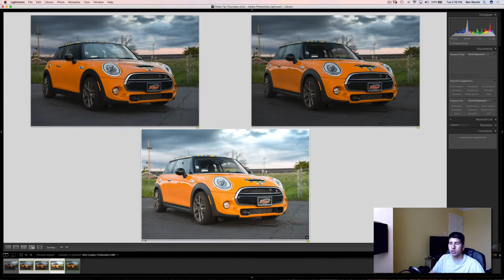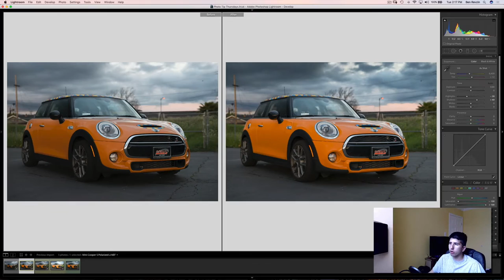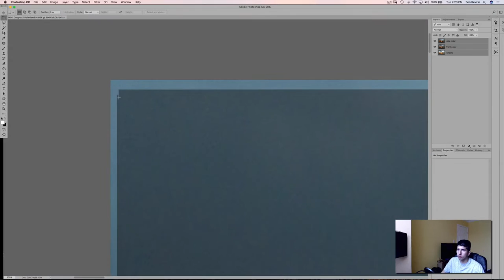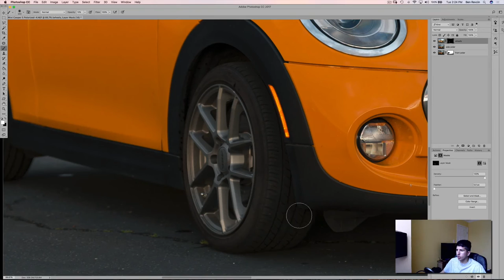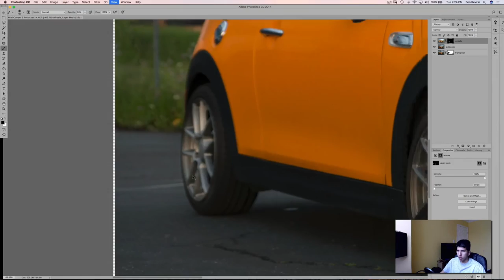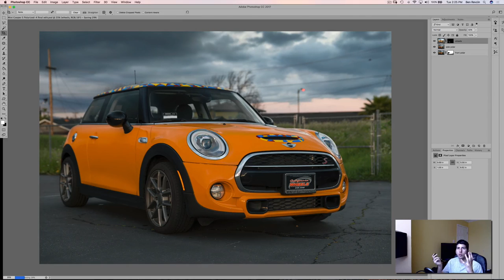Shooting Cars: Episode 7 How to Shoot and Edit *double* Polarized Car Photos in Photoshop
Click "See More" below. Use this link to be a Polarizer

**update 3/23/17**
The video did not reach 100 likes within the week so the giveaway is unfortunately not happening. May try again in a few weeks!

To enter for the polarizer:

1) comment your filter thread size. I.e 52mm, 67mm, etc.

2) Thumbs up this video

If this video passes 100 likes by next weeks episode, then I will announce the winner in episode 8.

In this episode of Shooting Cars we'll be learning how to remove almost all reflections from a car by combining two polarized images. This way we can cut reflections from the front and the side of the car. We do this by taking two exposures with different turns of the circular polarizer filter on our DSLR lens.

We also will learn how to blend a third exposure with a slower shutter speed to brighten the wheels (rims) and tires.

This is all done with minor edits in Lightroom, then merging the exposures together as layers in Photoshop CC with layer masks and blend modes.

This is the Easiest Way To Blend Polarizer Car Photos.